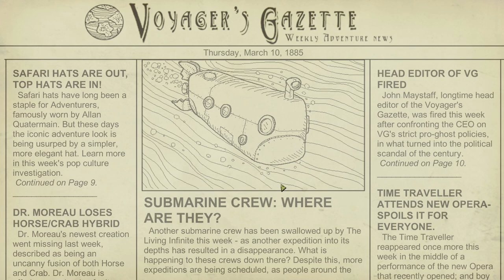We Need To Go Deeper - MISSILE PROPULSION WORKS! Dark Depths - We Need To Go Deeper Co-op Gameplay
We Need To Go Deeper Multiplayer Gameplay with WeaselZone, Draegast and IcyCaress! - Dark Depths and Missile Propulsion! - We Need To Go Deeper is a 2D underwater multiplayer survival game, where you must maintain your submarine's integrity, and stay alive to go even deeper! Let's Play We Need To Go Deeper!

About We Need To Go Deeper:

We Need to Go Deeper is a 2-4-player cooperative submarine rogue-like set in a Verne-inspired undersea universe. In the game, you and your crew must embark on many voyages into a mysterious undersea trench known as The Living Infinite.

We Need to Go Deeper Co-Op Gameplay featuring WeaselZone and IcyCaress!

Intro/Outro Music "Glitz At The Ritz 1" by Gavin Luke